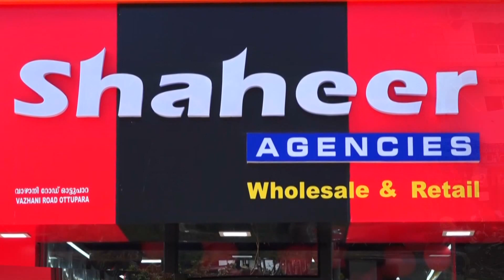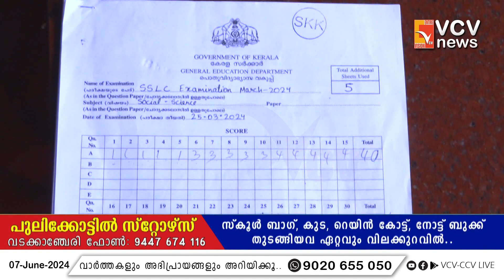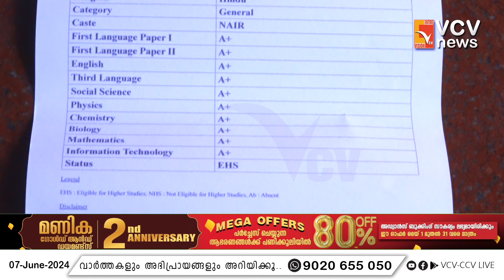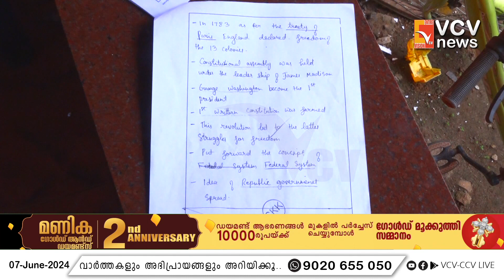SSLC പരീക്ഷയിൽ ഫുൾ മാർക്ക് നേടിയ വിദ്യാർത്ഥിനിക്ക് ബി ഗ്രേഡ്; പുനർ മൂല്യനിർണയത്തിൽ എ പ്ലസ്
SSLC പരീക്ഷയിൽ ഫുൾ മാർക്ക് നേടിയ വിദ്യാർത്ഥിനിക്ക് ബി ഗ്രേഡ്; പുനർ മൂല്യനിർണയത്തിൽ എ പ്ലസ്; വടക്കാഞ്ചേരി ഗവ. ഗേൾസ് ഹൈസ്കൂളിലെ വിദ്യാർത്ഥിനി വൈഷ്‌വികയ്ക്കാണ് മൂല്യനിർണ്ണയം നടത്തിയ അധ്യാപകരുടെ ശ്രദ്ധയില്ലായ്മയിൽ ആദ്യം എ പ്ലസ് നഷ്ടമായത്

VCV NEWS CHANNEL
Wadakkanchery, Thrissur